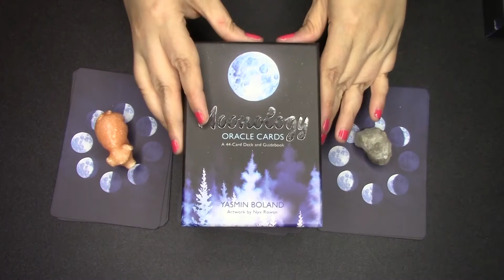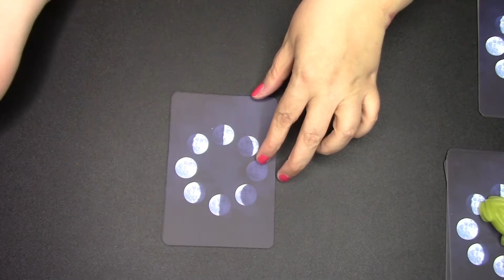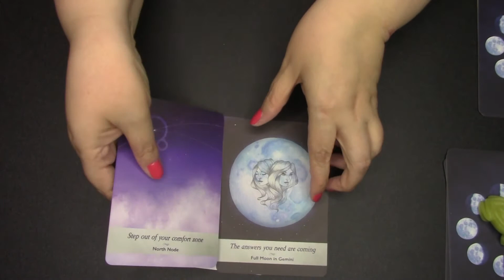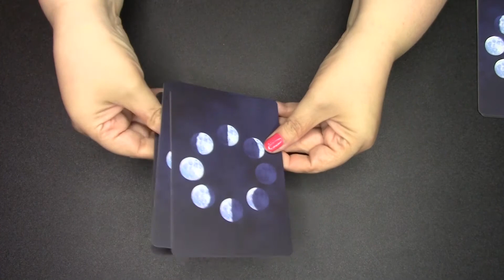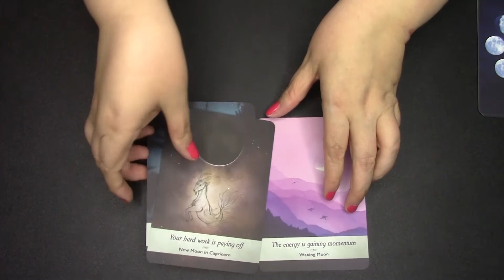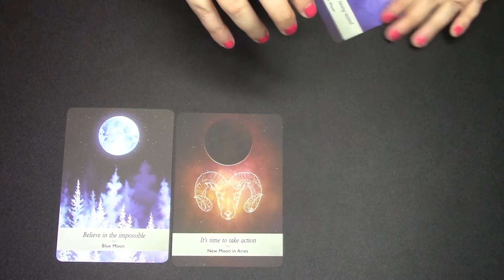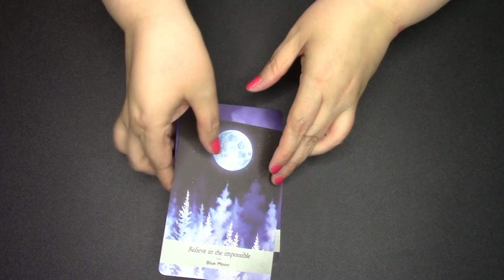Your Soul's Journey Tarot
Find out your soul's journey with this Moonology Oracle Deck. This pick a card reading will help you receive a message from your soul and help you plan your next phase in life.

10 minutes for $15
20 minutes for $30
30 minutes for $45

You must be 18 years or older to use this service. By purchasing a reading service, you are declaring yourself to be 18 years or older.  If you are requesting information relating to legal, medical, business questions than it is recommended that you seek advice from professionals suited for their needs.